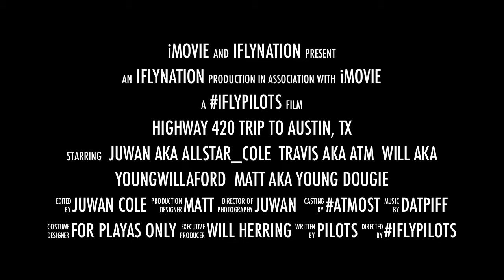PilotVisionTv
PilotVisionTv. Movie Trailer.